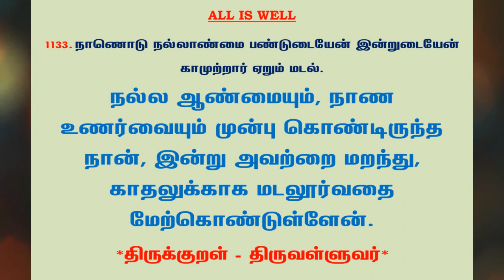#1210 | தினம் ஒரு திருக்குறள் - குறள் 1133 | Kural 1133 - Daily One Thirukkural